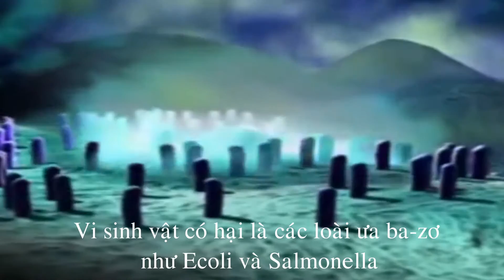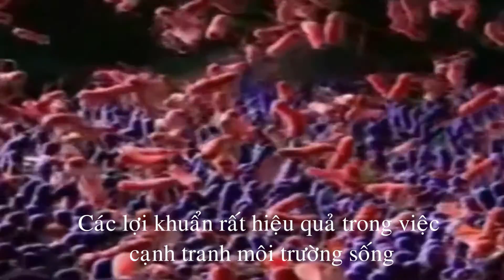Cơ chế hoạt động của Vi sinh vật có lợi EMINA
Vi sinh vật có lợi trong chế phẩm EMINA sẽ giúp cải thiện môi trường theo hướng có lợi với các loại thực vật và động vật qua hai cơ chế chính là kiểm soát môi trường và cạnh trạnh loại bỏ.